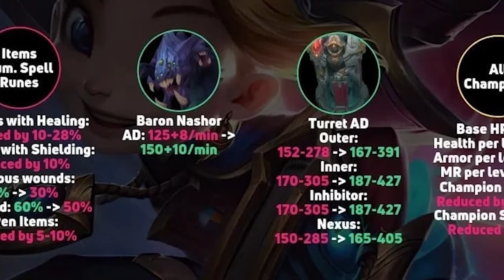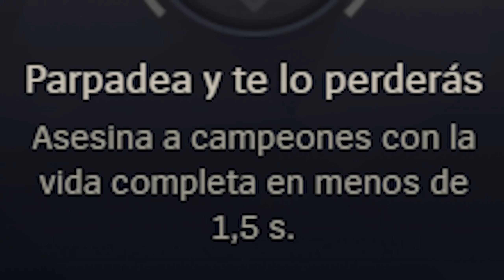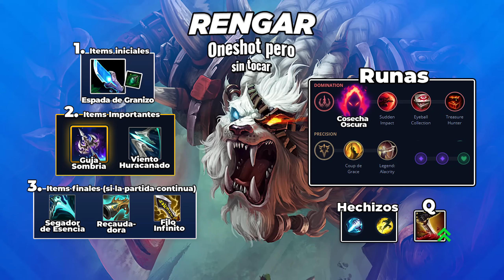No parpadees que te lo PIERDES ⭐ Rengar Oneshot en 0,1s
Hoy Oneshotearemos con Rengar.. un campeon facil pero para mi no tanto
Con la Build podremos hasta Oneshotear sin tocar a los rivales

(Donde subo las builds y una Miniguia para que lo juegues Mejor)
(Donde os cuento un poco mas de mi y subo los videos un pelin antes)
(Subire algun mini-videos de Combos Aqui)

00:00 Introduccion
04:49 Viento Huracanado
05:53 Desafios
08:41 Build del Video